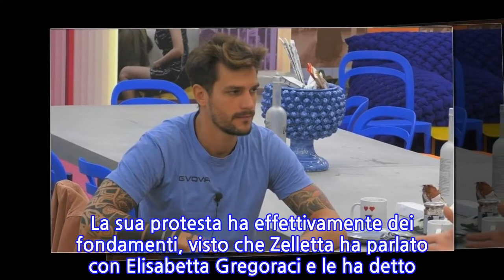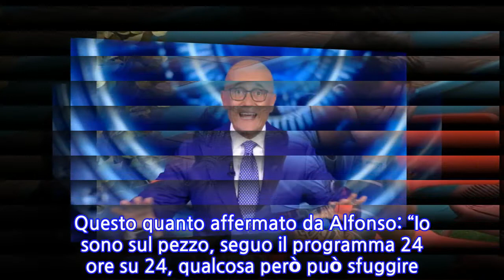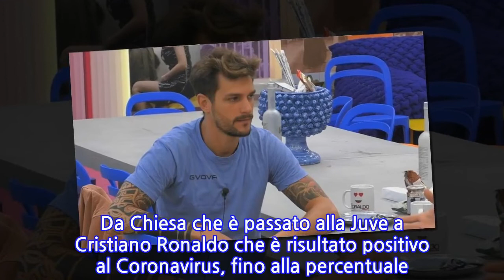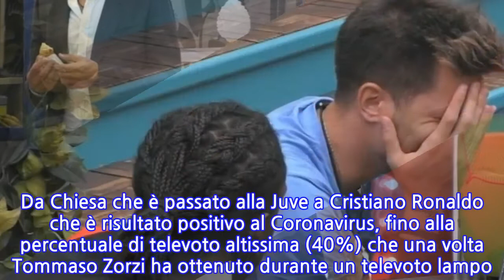“Non ci passo sopra!”. GF Vip, Alfonso Signorini durissimo: provvedimento in arrivo...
Novità sul ‘Grande Fratello Vip’ e non sono buone per uno dei protagonisti nella casa più spiata d’Italia. Paolo Brosio ha subito la nomination d’ufficio come punizione per aver svelato alcuni retroscena ai coinquilini, legati al mondo esterno, cosa che non può essere fatta per regolamento. Lo stesso conduttore ha però nominato, anche se in modo implicito, Andrea Zelletta, resosi autore di un atteggiamento simile. Dunque, la rete ha chiesto che fossero prese misure anche per lui. In tantissimi hanno invocato parità di trattamento e a quanto pare qualcosa succederà nei prossimi giorni. Brosio, infuriato per questa situazione, ha anche paventato la possibilità di lasciare anzitempo il programma. La sua protesta ha effettivamente dei fondamenti, visto che Zelletta ha parlato con Elisabetta Gregoraci e le ha detto che entrerà in trasmissione una nuova concorrente, Selvaggia Roma. Ed ecco che Alfonso Signorini ha fatto sapere che accadrà qualcosa. Intervenuto al consueto appuntamento con ‘CasaChi’, il conduttore del reality show ha annunciato che saranno assunti dei provvedimenti contro Andrea. A riportare in anteprima la notizia è ‘Giornalettismo’, che ha anche scritto ulteriori dettagli. Infatti, Signorini avrebbe confessato di aver saputo solo questa mattina delle affermazioni fatte dal gieffino. Ha dunque avvisato subito gli autori, che stanno prendendo una decisione per capire che soluzione potrà essere trovata. Questo quanto affermato da Alfonso: “Io sono sul pezzo, seguo il programma 24 ore su 24, qualcosa però può sfuggire con tutte le dinamiche che accadono. Su questo non passerò sopra. Ci vuole un trattamento alla pari per tutti”. Quindi, Zelletta non la passerà liscio e dovrà accettare il verdetto. Presumibilmente venerdì 6 novembre sarà comunicata al giovane la decisione del ‘GF Vip’. Staremo a vedere se anche per lui scatterà la nomination d’ufficio o se ci saranno altre misure. Andrea Zelletta ha riportato ai suoi compagni di avventura numerosi spoiler sull’andamento del reality show e sullo sport. Da Chiesa che è passato alla Juve a Cristiano Ronaldo che è risultato positivo al Coronavirus, fino alla percentuale di televoto altissima (40%) che una volta Tommaso Zorzi ha ottenuto durante un televoto lampo. Ma non è finita qui perché a quanto pare, mentre lavava i piatti Zelletta ha anche spifferato che l’edizione del GF Vip sarà allungata.
INFORMATION
• Source: caffeinamagazine